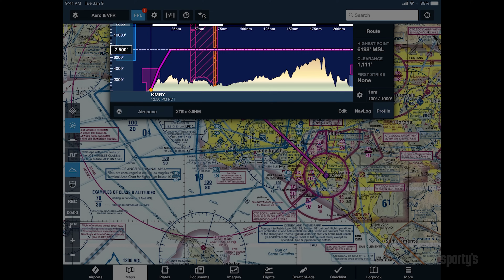VFR Airspace Planning with ForeFlight - Sporty's Private Pilot Flight Training Tips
There are many considerations when planning a VFR cross-country flight and a direct course between two airports isn't always an option. This week's tip takes a look at how to use the 2D and 3D planning tools in ForeFlight to evaluate both controlled and special-use airspace that might get in the way and how to choose the optimum route and altitude based on these variables.